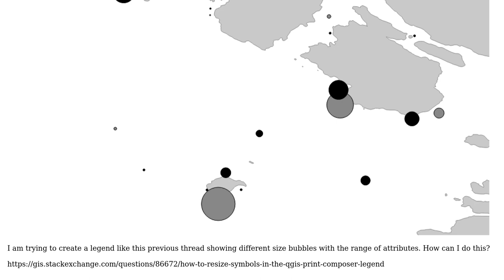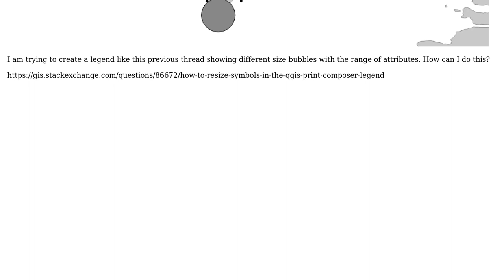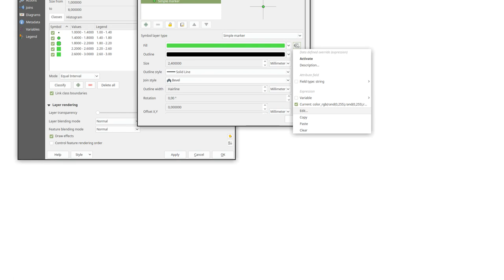GIS: Creating QGIS legend showing different size points from set scale field?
With thanks & praise to God, and with thanks to the many people who have made this project possible! | Content (except music & images) licensed under CC BY-SA | Music | Images & others | With thanks to user Oto Kalab user c.sharpe and the Stack Exchange Network Trademarks are property of their respective owners. You are responsible for your own actions.